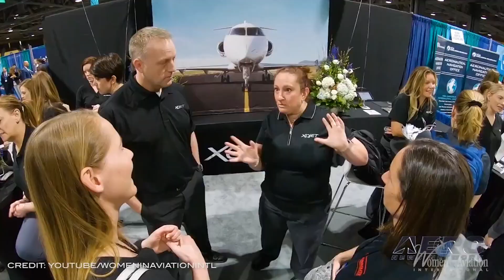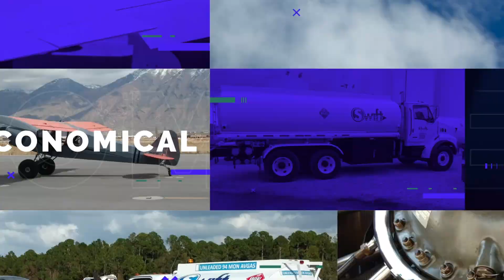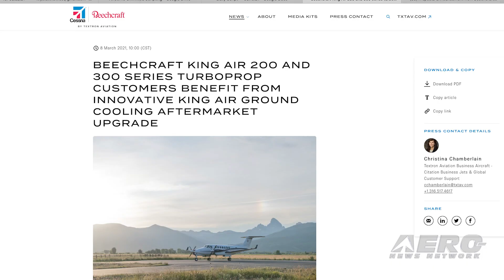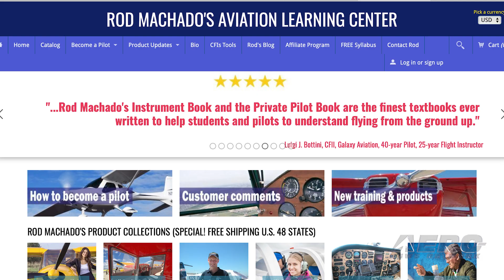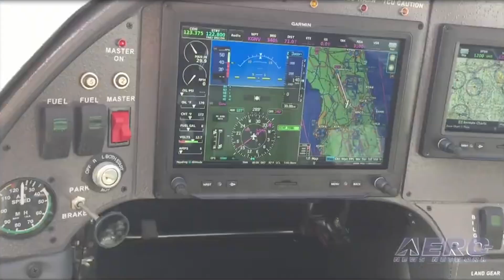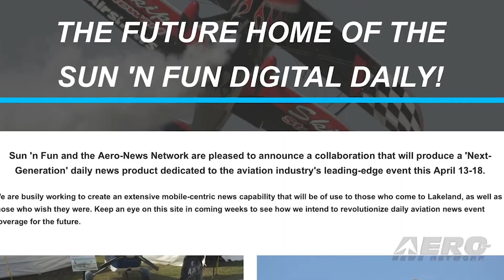Airborne 03.10.21: Virtual WAI, Sun ‘n Fun 2021, ASR eFlyer 2 Parachute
Also: Mars Rover Landing Site, King Air Ground Cooling, SmartSky, Rod Machado eCourses

Women in Aviation International members and conference attendees will no doubt connect with the impressive roster of speakers scheduled for the 32nd Annual International Women in Aviation Conference, March 11-12, 2021, from the convenience of one’s home or office. “Although we are disappointed that we can’t meet in person, this virtual conference has allowed us to assemble a dynamic group of keynotes from all over the world,” Allison McKay, WAI CEO says. The Sun ‘n Fun Aerospace Expo is less than five week away and things are looking up for what may be the first major live aviation event in over a year. Masking protocols are being lessened all over the country, vaccinations are becoming more and more widespread, and the rate of serious COVID-related illness has been decreasing for a while now... especially here in Florida. Still, SnF officials are adamant about undertaking extensive protective protocols for the event, for both inside and outside activities, and the grapevine indicates that interest in participation at this year’s event is growing. Aviation Safety Resources, Inc. (ASR), has successfully completed the first developmental test of its whole-aircraft parachute recovery system for upcoming eFlyer 2. Larry Williams, ASR President and CEO, said initial testing was completed at a drop range test facility outside Henderson, Nev., in late February 2021. “This test was the first in a series of tests to qualify the eFlyer 2 parachute system to ASTM standards and make sure the canopy will withstand the load put on it,” he said. All this -- and MORE in today's episode of Airborne!!!

Airborne 03.10.21 is chock full of info in this Daily News Episode, Wednesday, March 10th, 2021... Presented by Aero-TV veteran videographer and Airborne Host Kimberly Kay. Kimberly is supported by ANN Chief Videographer Nathan Cremisino, as well as ANN CEO/Editor-In-Chief Jim Campbell. This episode covers:

Virtual WAI Conference Starts Thursday
Sun ‘n Fun 2021 Remains On Target
Look Out Below! ASR Tests eFlyer 2 Parachute Recovery System
Mars Rover Landing Site Has A Name
Cooler Than Ever? King Air Ground Cooling Solution STC'd
SmartSky Logs Its 200th Patent
Rod Machado eCourses About To Be Upgraded